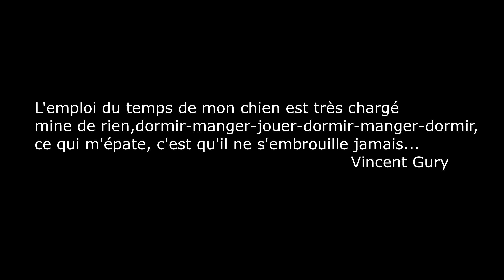MALINOIS KEOS - Patrice Un homme à grand cœur - Extrait #3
PATRICE un homme à grand cœur, qui vient tout droit de la Belgique, avec KEOS son Berger Malinois de 5 ans (43kg) adopte la Méthode GUN- Problème avec les congénères ...